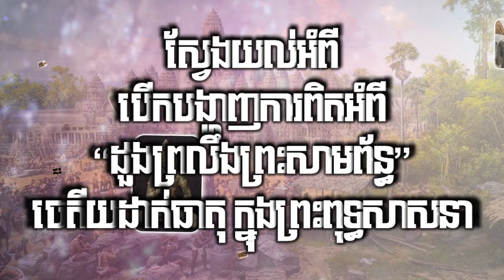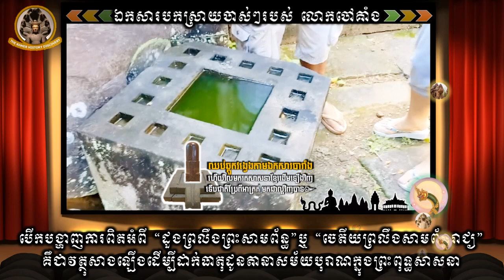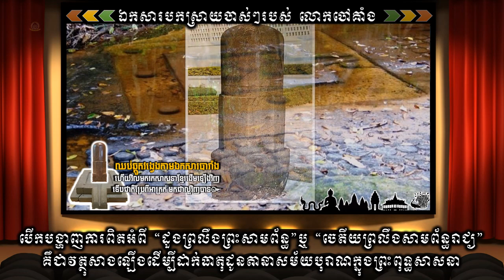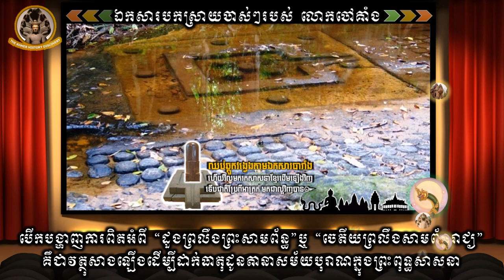KBR-69 ដួងព្រលឹងព្រះសាមព័ន្ធ ឬចេតីយព្រលឹងសាមព័ន្ធរាជ្យ Soul Stupa in Buddhism, Not Linga in Hinduism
KBR-69 ដួងព្រលឹងព្រះសាមព័ន្ធ ឬចេតីយព្រលឹងសាមព័ន្ធរាជ្យThis is not Linga in Hinduism, It is Royal Soul Stupa in Buddhism
Đây không phải là Lingam trong Ấn Độ giáo, Đó là Bảo tháp Linh hồn Hoàng gia trong Phật giáo
Ce n'est pas le lingam dans l'hindouisme, c'est le stupa royal de l'âme dans le bouddhisme
นี่ไม่ใช่ Lingam ในศาสนาฮินดู แต่เป็น Royal Soul Stupa ในศาสนาพุทธ
这不是印度教中的Lingam，而是佛教中的皇家灵魂佛塔
これはヒンドゥー教のリンガではなく、仏教のロイヤルソウルストゥーパです
이것은 힌두교의 Lingam이 아니라 불교의 Royal Soul Stupa입니다.
यह हिंदू धर्म में लिंगम नहीं है, यह बौद्ध धर्म में रॉयल सोल स्तूप है

*** ផលិតដោយ ***
✍️ប្រភពដកស្រង់: លោកតាចៅគាំង ChaoKang បទសម្ភាសន៍វិទ្យុខ្មែរប៉ុស្ត៍
🎦ផលិតវីដេអូដោយ: The Khmer History Discovery
🤝ដៃគូរសហការណ៍: The Khmer History Documentary

Kingdom of Wonderful Great Empire Temples of Angkor Siem Reap Cambodia Khmer Historical Time By Chao Kiang Building Angkor Method How Cambodian Empire Khmer Born Brief History of Cambodia Cambodia History Khmer History Timeline